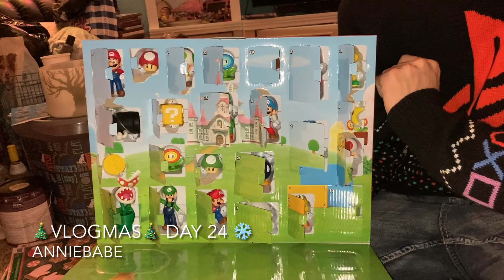🎄Vlogmas🎄 Day 24 & 25 🎅🏼 Christmas Day, Over 100 Gifts To Open, Family, & More!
This vlog is way overdue! I am so sorry it has taken me so long.
In this vlog we had over 100 gifts to open since we did not have a Christmas last year due to are remodel. Watching old clips with Mr. Grey in them still is very hard. : ' (
I Hope you all had a great Christmas & will talk to you all soon!

Highlights Of Vlog:
-We Got Snow
-Finishing Dinning Room
-Family Christmas Party
-Steven Opening His Christmas Eve Gift
-Watching A Muppet Christmas Carol
-Opening Advent Calendars
-Opening Christmas Gifts
-Christmas Breakfast
-Christmas Lunch

Send me mail here:
Annie